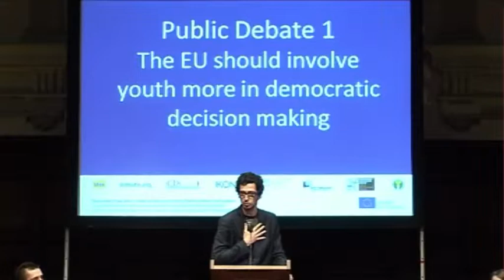Debate@Europe Final Event: Peter Matjasic